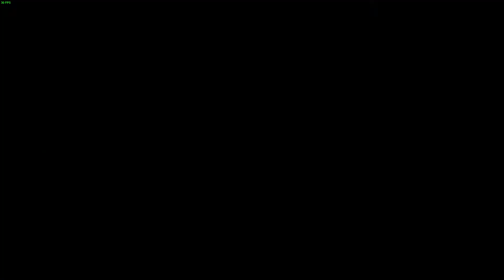A hat in time : (pc) : Chapter 1 : Act 4 : Down with the mafia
Bosses in this game can get pretty crazy is all about watching there pattern